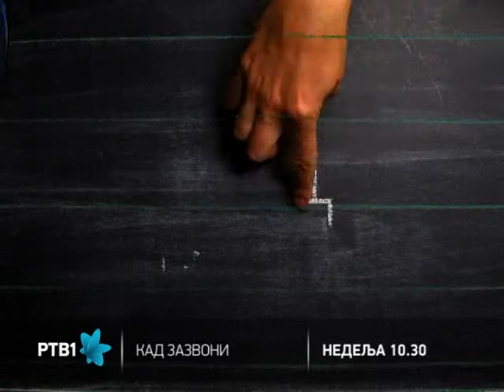Kad zazvoni | 08.04.2012.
Kad zazvoni  |  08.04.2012. u 10:30 na RTV1.

ZATEZANJE

Gde je granica u potrazi za dobrim izgledom, i kad bavljenje sportom koristi mladima, a kad im šteti? -Odgovori su koje tražimo u emisiji "Kad zazvoni". Naporne vežbe, poseta teretani, dijeta ili povećan unos proteina, bez kontrole lekara, mogu imati velike posledice po zdravlje tinejdžera. U emisiji upozoravamo na te opasnosti, ali i nudimo rešenje - kako se zdravo baviti fizičkom aktivnošću.

Lektor Kosta u "Jezičkim nedoumicama" objašnjava zašto se "da li" piše odvojeno, a u rubrici "Moj izbor" za sve one koji vole železnicu predstavljamo smer: saobraćajno transportni tehničar - otpravnik vozova.

Glumica Sonja Damjanović otkriva kakvo je bilo njeno detinjstvo u Novom Sadu, a hemičarke Marija i Sanja u "Naučnoj kuhinji" opet prkose zakonima gravitacije! One će u svom eksperimentu pokazati kako šolja sa klatnom, ukoliko se baci na zemlju, ne pada!

Voditeljka: Dolores Milošev
Urednice serijala: Tamara Burević, Jelena Rudić
Reditelj: Manuel Srbin